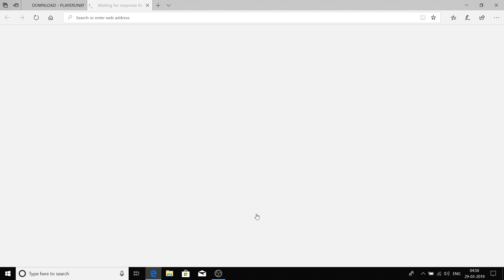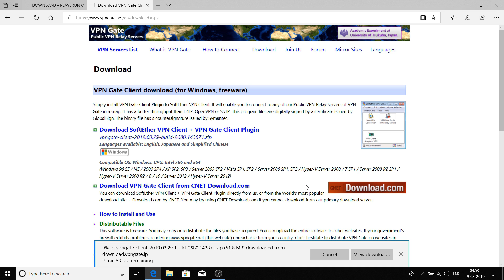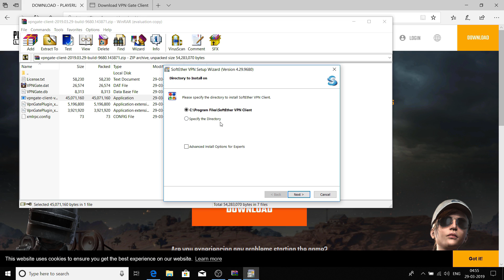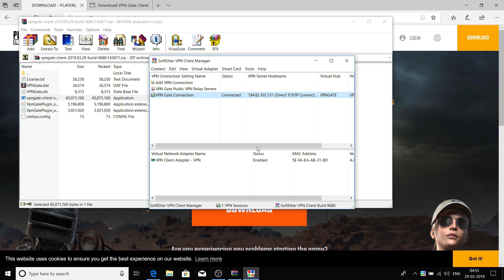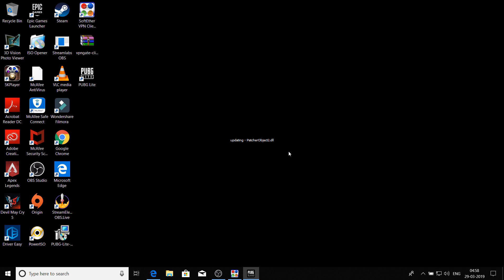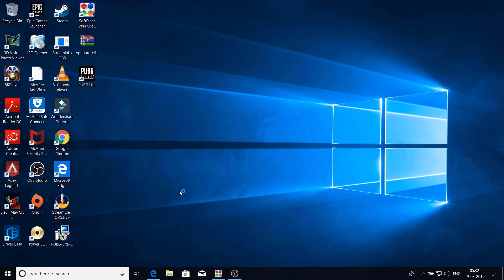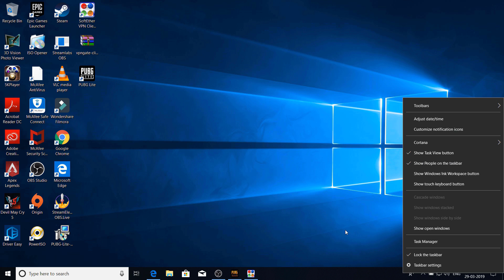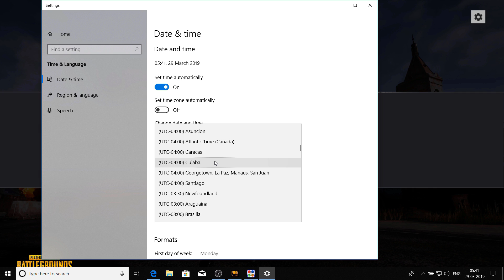How To Download PUBG Lite For PC | Free VPN | All Countries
how to download pubg lite for pc | free vpn | all countries - All Info Here

👍LIKE For more PUBG mobile and other gaming videos👍

Peripherals:

Mobile : Oneplus 6 (Android)

Headphones: Steelseries Arctis 3 Gaming Headphones

SPECS:

CPU: i7-8750H
RAM: 16 GB
HDD: 1 TB
GPU: NVIDIA GeForce GTX 1050Ti (4GB)
SSD: 256 GB
OS: Windows 10

PUBG PC Lite Free
PUBG Lite no VPN
PUBG Lite working without VPN
how to download pubg pc lite in USA
how to download pubg pc lite in india
pubg pc thailand download
how to download pubg pc lite for low end pc
PUBG PC Lite low end PC
how to play pubg pc lite without using vpn
how to download pubg pc lite without using vpn
pubg lite server problem solved